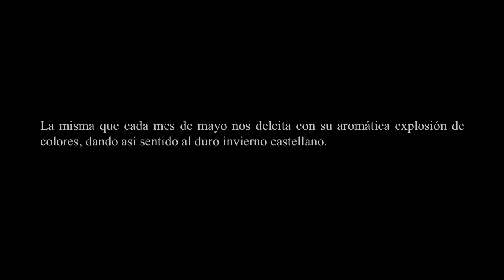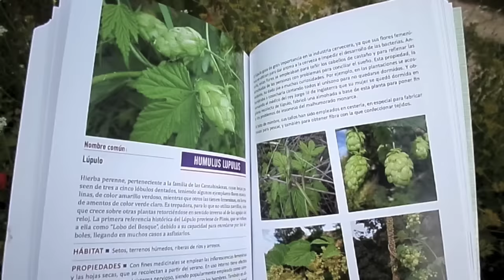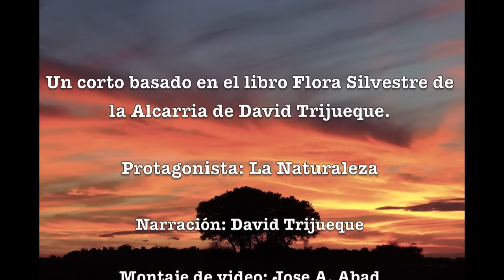Los secretos de las plantas de la Alcarria.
David Trijueque es el autor del libro  Flora silvestre de la Alcarria: propiedades y usos populares y en este video nos muestra los secretos y propiedades de un buen número de plantas que cualquiera vais a poder reconocer.
El reportaje esta rodado en Aldeanueva de Guadalajara.